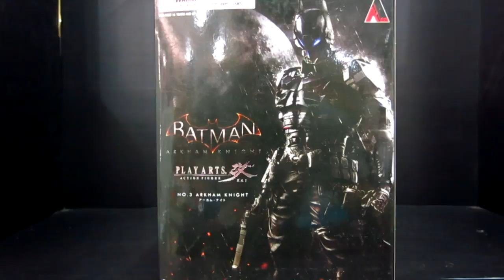รีวิว Play Arts Kai Batman Arkham Knight (BOOTLEG)(งานคัดลอก)